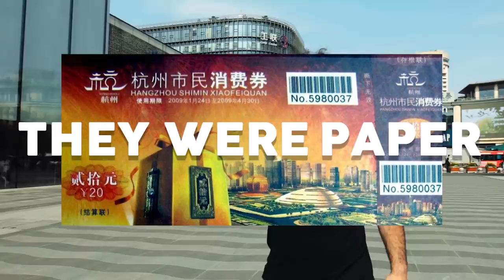Dan's Digital Playground Episode One | The Secret Weapon Reigniting China's Economic Engine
Local authorities in China have been using digital platforms such as Alipay to issue consumer coupons to boost spending. A move many economists say could not only inject fresh momentum to the country’s yet-to-recover offline businesses but could also rapidly stimulate the consumption demand of local residents – who are still reluctant to spend outside. Check it out the video for an insiders look.